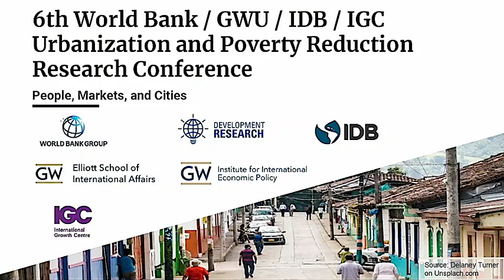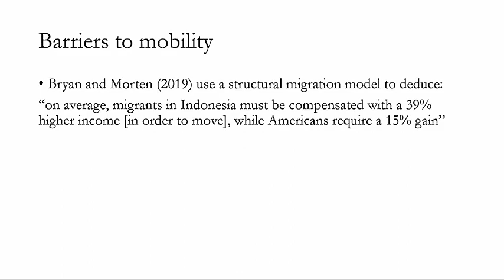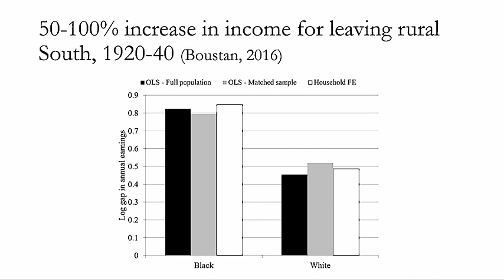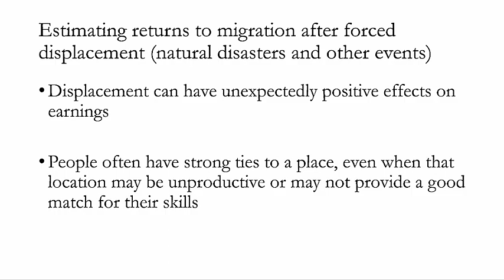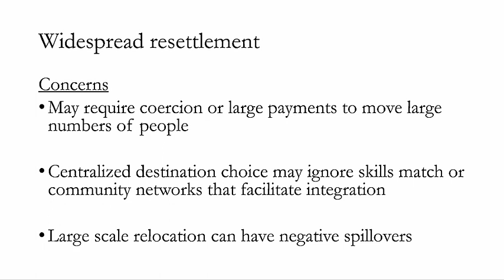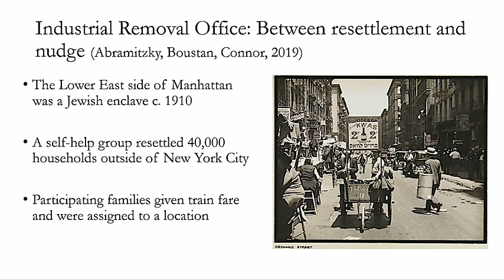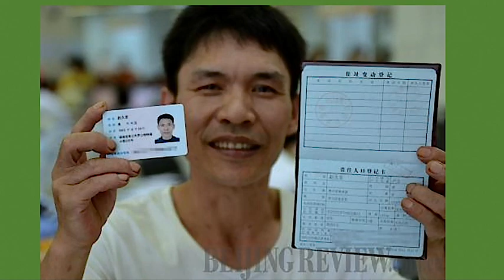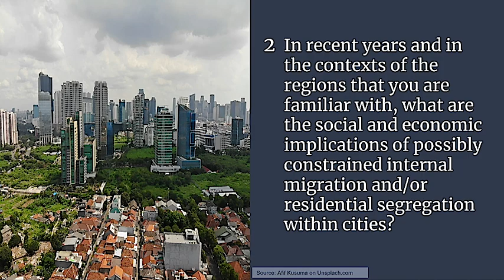6th Urbanization and Poverty Reduction Conference (Sep. 2019) - Keynote Session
Cities are engines of growth, which create jobs, agglomerate economics and diffuse knowledge. By the middle of the century, two-thirds of the population will live in cities. 90 percent of the urban growth will be in Asia and sub-Saharan Africa. Cities in developing countries lack efficient structure and have poor spatial connectivity, which prevents workers from accessing opportunities and marginalizes vulnerable and low-income groups. A large percentage of workers are unskilled, underemployed and poor. What is the role for urban and national governments to create opportunities for all, and facilitate human capital accumulation, improve spatial connectivity, and address the socio-economic segregation? The 6th Urbanization and Poverty Reduction Conference will bring together academics and development practitioners to discuss effective land, housing, transport and local labor market policies, and their implications for economic development and social inclusion.